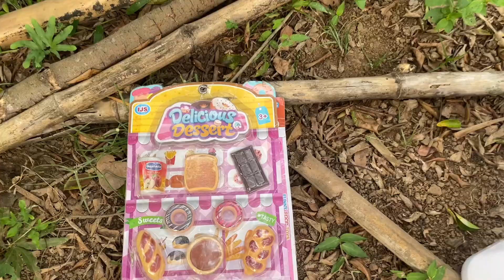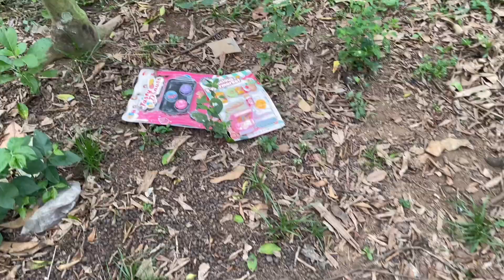Mencari Mainan Masak masakan Makanan Jepang Es krim bohongan Sayur sayuran buah buahan kasir pasar